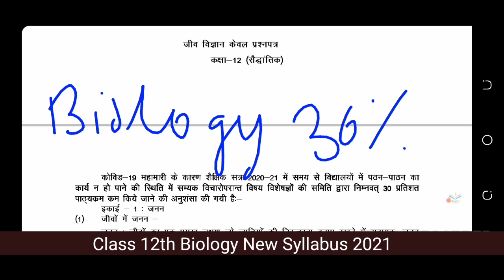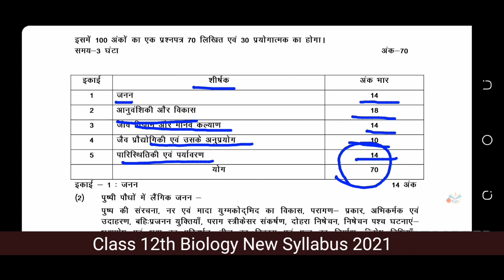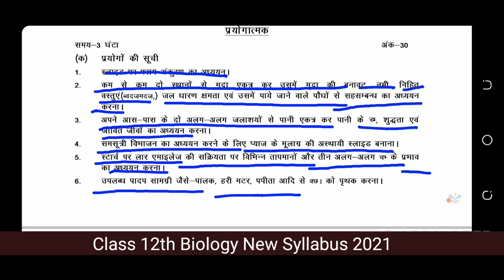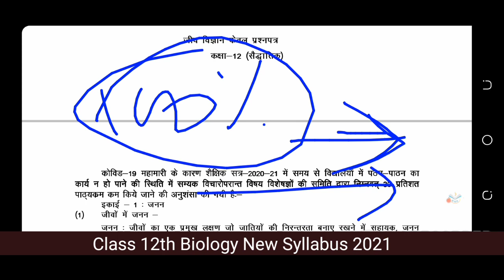Class 12th Biology जीवविज्ञान new syllabus 2021-2022 reduced up board class 12 syllabus by sp sir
Class 12th Biology जीवविज्ञान new syllabus 2021 |  reduction up board class 10 syllabus

Gyan guru acadimy class
Gyan guru app
Gyan guru official's app
Gyan guru android app
Up board syllabus of 12th
Up board syllabus of class 12th in hindi 2020
Up board syllabus of 10th pdf
Up board syllabus intermediate syllabus all subjects
Up board syllabus biology 2020
Up board syllabus english syllabus
Up board english syllabus class 12th
Up board english syllabus class 10up board economics syllabus 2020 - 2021
Up board economic syllabus
Up board class 12th general hindi
Hindi class 12th up board syllabus 2021
Up board class 12th English literature syllabus
up boards  maths syllabus class 10 2021
up board math syllabus of class 10th
Up board new syllabus 2021 pdf
up board syllabus of class 12th hindi
up board syllabus of class 12th in hindi
up board ncert syllabus solve the  all questions